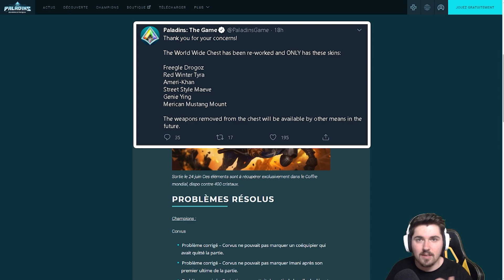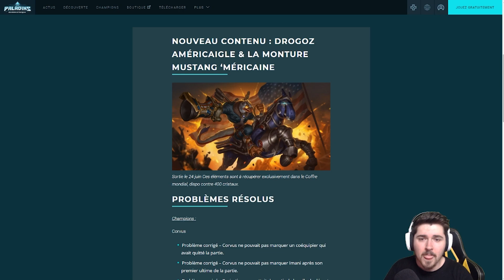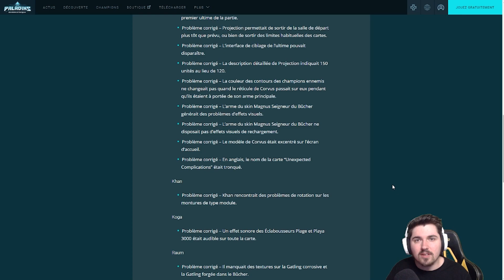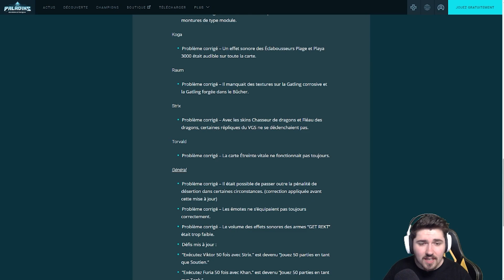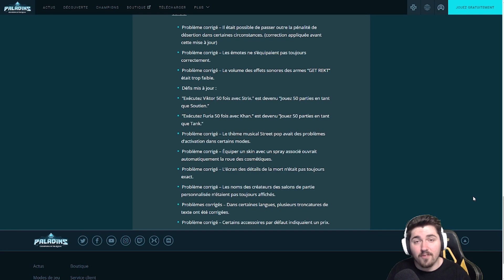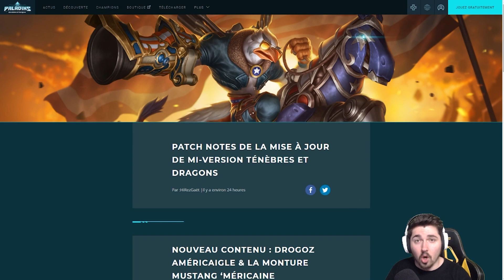PATCH de MI-VERSION TÉNÈBRES et DRAGONS - NOUVEAUX SKINS et CORRECTION DE BUGS (Présentation)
Bonjour à toutes et à tous, j'espère que vous allez bien !

On se retrouve aujourd'hui non pas pour un gameplay mais pour la découverte du Patch Notes de la mise à jour de Mi-Version Ténèbres et Dragons ! Alors d'habitude on a pas ça, mais là il y avait pas mal de soucis en jeu qui devaient être résolus au plus vite, et c'est ce dont on va parler dans la vidéo !

Alors je vous arrête tout de suite : il n'y a pas de "Balance", ça ça sera pour le prochain gros Patch qui devrait être présenté au début du mois prochain ! On a également un nouveau skin pour Drogoz et également une nouvelle Monture ! Pas mal de gens disaient que ça faisait longtemps qu'on en avait pas eu, et bien avec la montureDragon ailé en plus, on est plutôt pas mal !

J'espère que ces corrections de bugs vous feront plaisir, ça permettra aux joueurs de Corvus également de se faire plaisir plus facilement ! :)

J'espère que la vidéo vous aura plus ! Passez une bonne journée, et faites attention à vous !

Code de Réduction : "RUNNER" (-10%)
Code Créateur Epic Games Store : Lunium